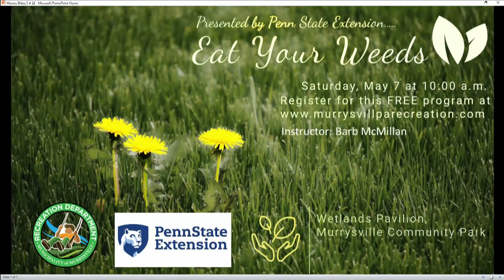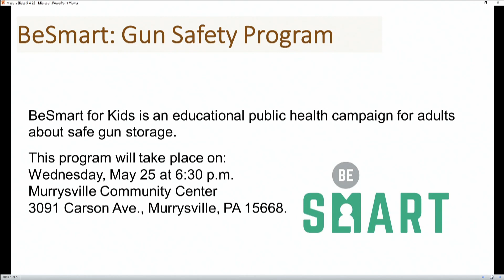Council 5 4 22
Murrysville Council Meeting 5-4-22